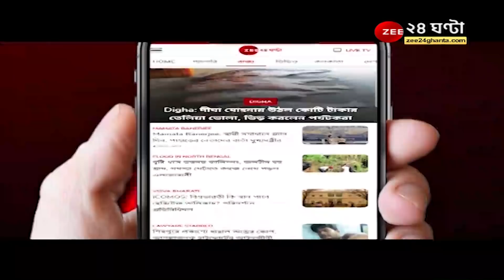KMC Polls 2021: জনপ্রিয়তা এতটাই যে, কাঁচা বাদামের স্রষ্টা ভুবন এখন ভোটের প্রচারের হাতিয়ার